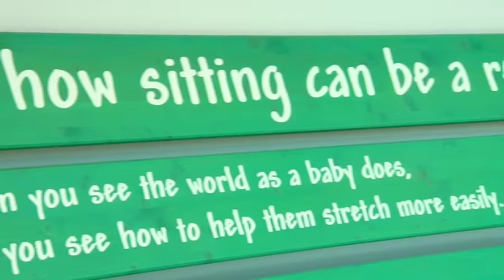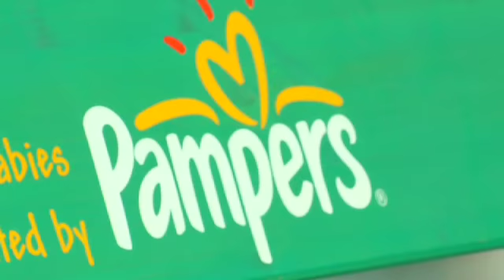Baby Care: Pampers Discovery Center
Watch as Paige and Gretchen tour Pampers Discovery Center with Discovery Center Manager Nancy Irvan, and see where hundreds of moms and babies come each day to test Pampers products.